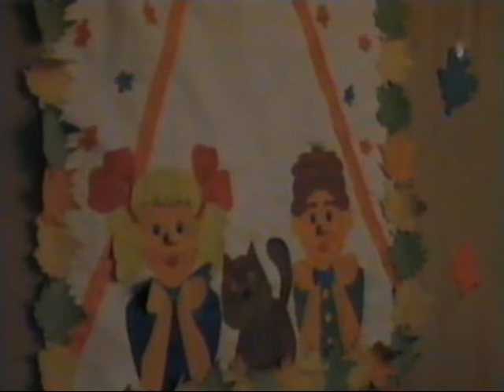Концерт вокалистов (2004 г.)